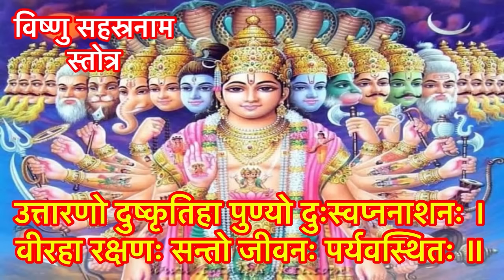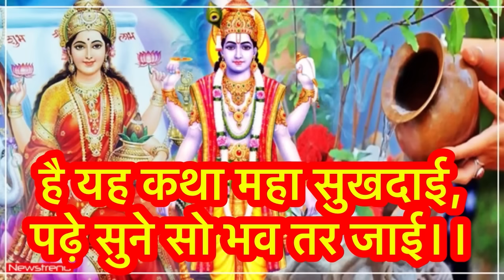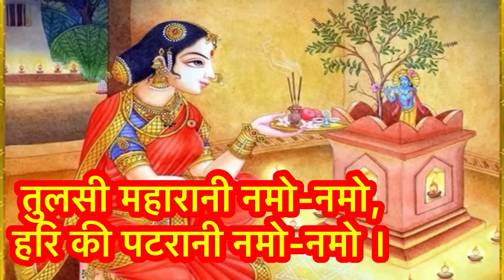कार्तिक मास कथा -अध्याय 15 । Kartik Mass 15 । Katha Day 15 ।Kartik Mahatmya Adhyay 15 ।Kartik katha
|| धन्यवाद ||

नमस्कार दोस्तों कार्तिक मास में कार्तिक मास की कथाएँ और कार्तिक महात्म्य सुनने से भगवान श्रीहरि विष्णु की कृपा मिलती है । आश्विन मास की पूर्णिमा तिथि से कार्तिक मास का स्नान प्रारंभ हो जाता है और कार्तिक मास की पूर्णिमा तिथि पर इस स्नान और व्रत का उद्यापन किया जाता है । सनातन धर्म में कार्तिक मास को बहुत पवित्र मास माना गया है ।वर्षभर के 12 महीने में सबसे पवित्र माह कार्तिक मास को माना गया है । कार्तिक मास भगवान श्रीहरि विष्णु को समर्पित होता है । इस पूरे महीने में भगवान श्री रिश्तों की पूजा करने से स्नान दान और व्रत करने से दीपदान करने से और तुलसी पूजन करने से  भगवान श्री विष्णु की कृपा मिलती है । कार्तिक मास की कथा और महात्म्य इस चैनल पर आपको प्रतिदिन सुनने को मिलेगी । और इसके साथ ही कार्तिक मास के नियम और पूजा विधि के बारे में भी जानेंगे तो आइए सुनते हैं  कार्तिक मास के पावन कथा कार्तिक महात्म्य अध्याय एक Kartik Mass ki katha Adhyay 10 । कार्तिक मास की कथाएँ